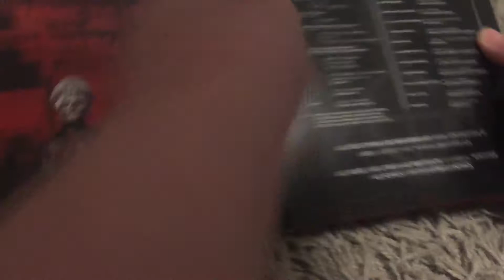Ghost B.C. - Infestissumam (Unboxing)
1. Infestissumam
2. Per Aspera Ad Inferi
3. Secular Haze
4. Jigolo Har Megiddo
5. Ghuleh / Zombie Queen
6. Year Zero
7. Body Amd Blood
8. Idolatrine
9. Depth Of Satan’s Eyes
10. Monstrance Clock